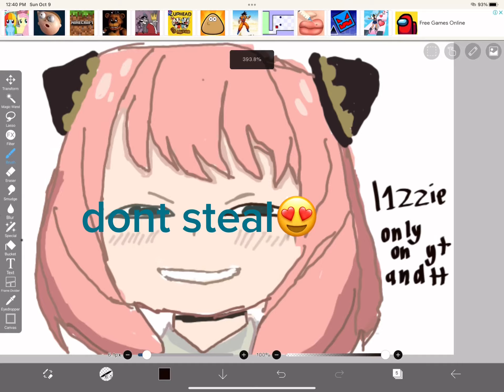Anya fyp shorts drawing